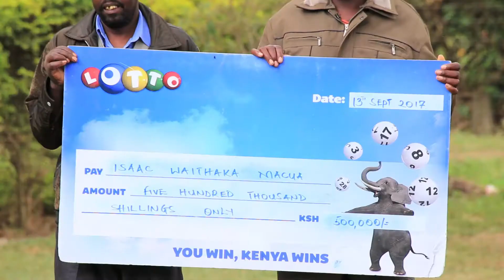The Luck of Truck Drivers - Isaac Waithaka Macua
39 Year old father of 5 bangs KES 5,00,000.
Isaac Waithaka Macua hails from Kinangop, Nyandarua County and is a Truck driver cum farmer.